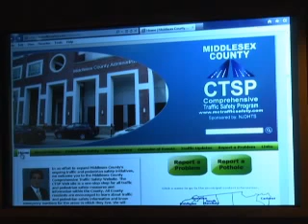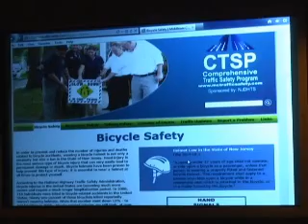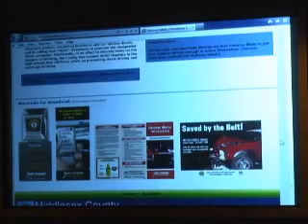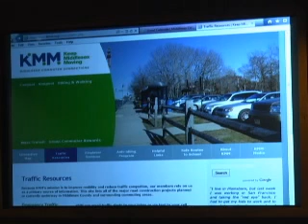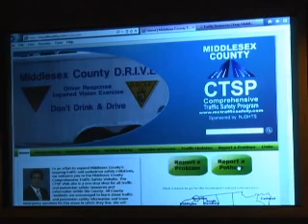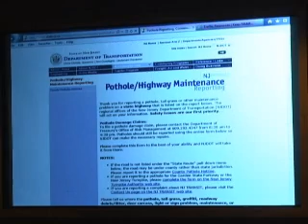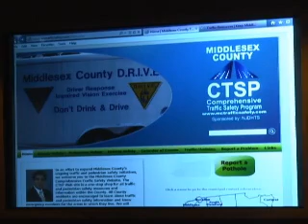Middlesex County Freeholders Meeting - 2/16/12